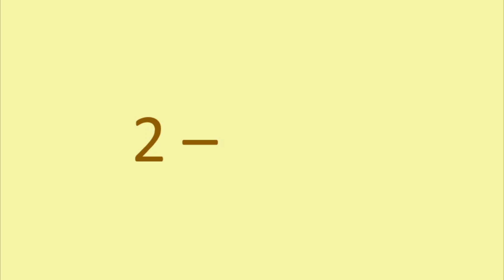Time for Math: Subtraction within 5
A fan made segment dedicated to subtraction.